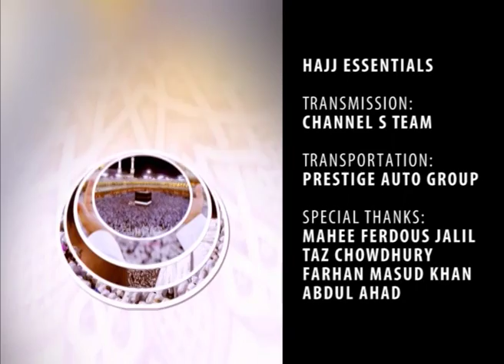Hajj Essentials (EPISODE 5)